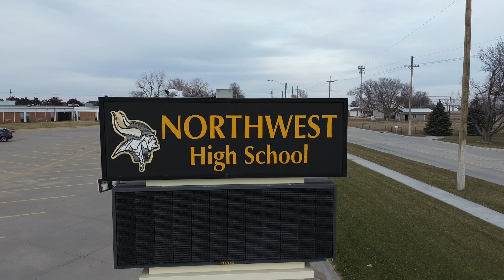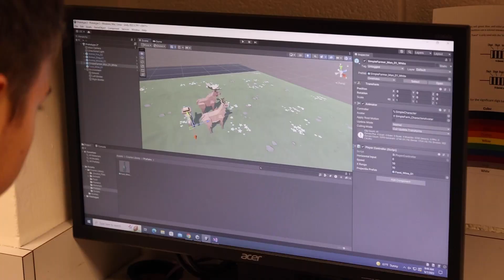8th Grade Orientation Video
A big Viking welcome to the Class of 2028!